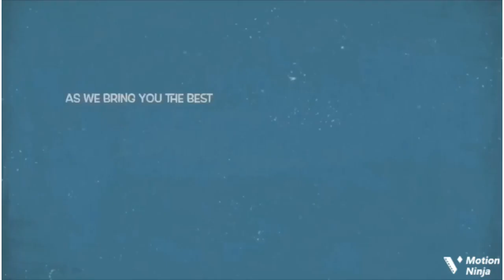‘Stop Wearing Bikini’ Fans React Negatively As Actress Kemi Afolabi Shows Off Her Skin In A Bikini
Fans React Negatively As Yoruba Actress Kemi Afolabi Shows Off Her Beautiful Skin In A Bikini.